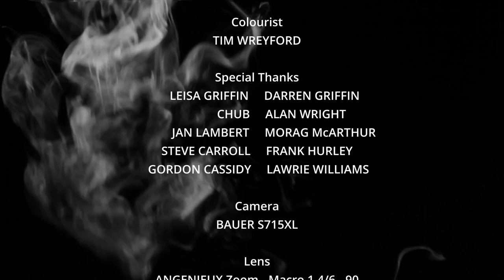Sydney Australia 1985 Showreel Trailer for the Documentary film. Bondi Beach, Manly Beach, Harbour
Showreel trailer for the Documentary filmed in 1985 showing a snap shoot of a day in Sydney. Interviews of what Sydney siders where thinking at the time. The film 'This Is Sydney Australia' scenes of Sydney harbour, Sydney Opera House, Sydney Ferry boats. Sydney harbour bridge. Sydney harbour bridge worker painting the bridge. Vehicle's crossing Sydney harbour bridge, Sydney Centre Point tower, lady doing an oil painting of Sydney Opera house and the harbour, Nuclear protest on Sydney harbour and Mrs Macquarie's Chair by Sydney Peace Squadron. Sydney Seaplanes at Rose Bay. Bathers on Bondi Beach 1980s, Radio station triple j 1985 Surfing Championship at Manly Beach. Windsurfing at Sans Souci.

Views of Sydney in the 1980s

Original film type Kodachrome 40 (Super 8 sound film) restored and enhanced to HD.

Woman on yacht on Sydney Harbour, Morag McArthur
Man on yacht on Sydney Harbour, Steve Carroll
North Bondi Beach Surf Club Old Boys, Frank Hurley (Australian heavyweight wrestling champion 1949) and Gordon Cassidy
Unknown woman at Mrs Macquarie's Chair Nuclear Protest by Sydney Peace Squadron in 1985

Windsurfing by Darren Griffin
Surfing by Chub
Underwater man Alan Wright
Underwater girl Jan Lambert

Colourist Tim Wreyford

Film Producer Greg Petterson

There is a background scene with the Royal Australian Navy, attack class patrol boat, HMAS ASSAIL (Pennant 89) passing Garden Island in 1985. News cameras can be seen on board and balloons flying above her which I think is marking the end of her last days in Australian service before being sold to Indonesia.

In 2022 Archival work to identify Frank Hurley and Gordon Cassidy at Bondi Beach
Bondi Local Loop FACEBOOK Group
Bondi Historian
Lawrie Williams

Film conversion to HD Digital by DVD Infinity Australia

Camera - Bauer S715XL
Lens - Angenieux Zoom - Macro 1.4/6-90
Film type - Kodachrome 40 (Super 8 Sound)

Scenes from this film have been licensed to appear in the Documentary series 'The Secrets Of Hillsong' by Scout Productions LA. Released by Vanity Fair and FX. Through Hulu, expected to appear in episode 3, released on 23 May 2023